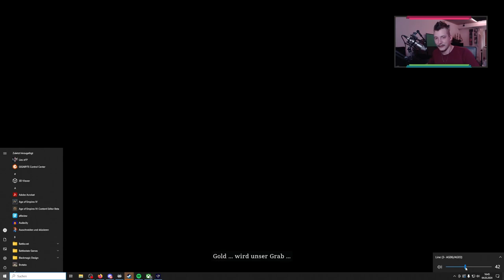Der Erzbischof ist doch gar nicht so schwer | Bosskampf | Lies of P #009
Weil ich in Dark Souls 2 einen Boss nicht schaffe und etwas Abwechslung brauche, spiele ich mal eben Lies of P nebenher durch. Mal sehen, wie es damit läuft.

Let's PLay Gameplay Lies of P auf Deutsch | German